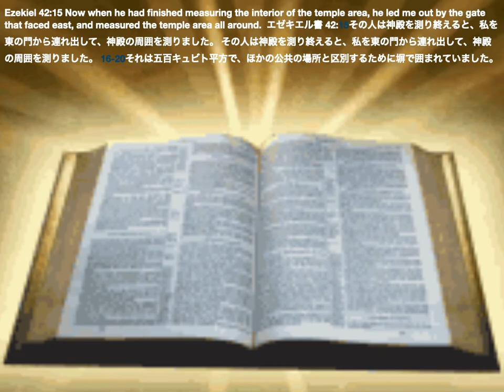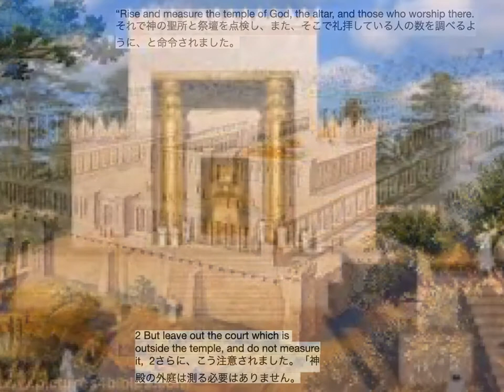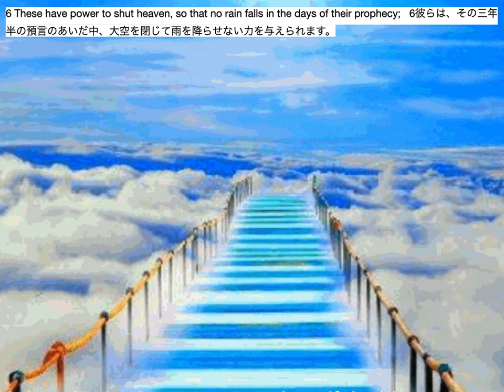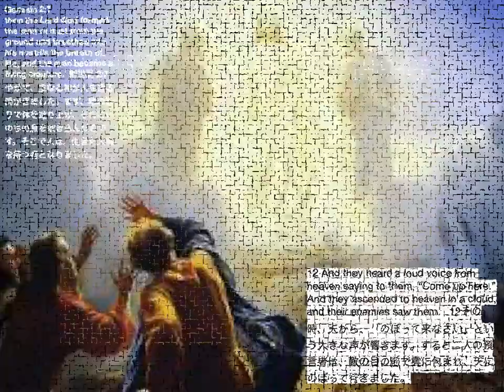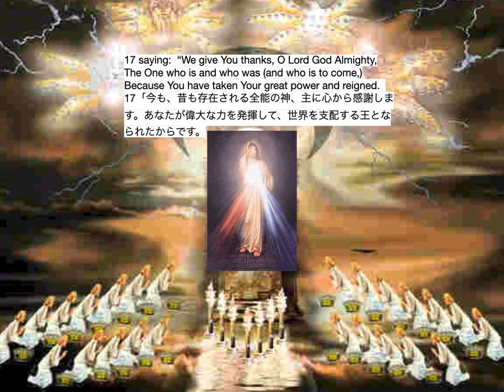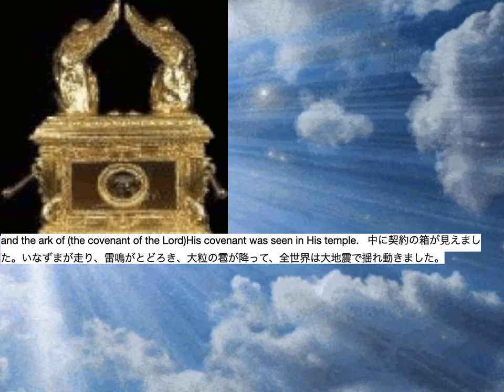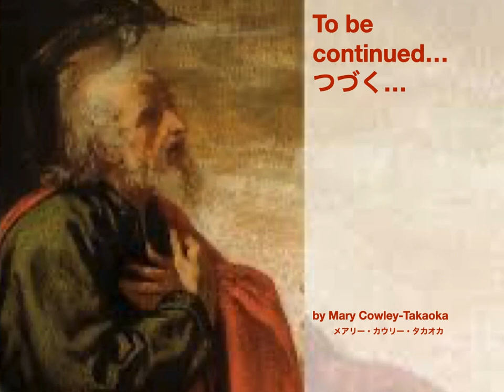Revelation 11, ヨハネの黙示録 11, eleventh Chapter of the Apocalypse of St. John, 11/22 (Apocalypse)黙示録、日本語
Japanese Subtitles, 日本語字幕、A picture presentation of the Revelation (Apocalypse) of Jesus Christ  イエス・キリストの啓示（黙示録）の写真によるプレゼンテーション, The Revelation of Jesus Christ, which God gave Him to show His servants—things which must shortly take place.  The Two Witnesses,  Revelation 11:1 Then I was given a reed like a measuring rod. [a]And the angel stood, saying, “Rise and measure the temple of God, the altar, and those who worship there. 2 But leave out the court which is outside the temple, and do not measure it, for it has been given to the Gentiles. And they will tread the holy city underfoot for forty-two months. 3 And I will give power to my two witnesses, and they will prophesy one thousand two hundred and sixty days, clothed in sackcloth.”    殺され、生き返る預言者
ヨハネの黙示録 11:1それから私は、杖のような物差しを手渡されました。それで神の聖所と祭壇を点検し、また、そこで礼拝している人の数を調べるように、と命令されました。 2さらに、こう注意されました。「神殿の外庭は測る必要はありません。そこは外国人に任せられるからです。彼らは四十二か月の間、この聖なる都を踏みにじって荒らします。
3それからわたしは二人の証人を任命し、特別な力を授けて、荒布を着たまま千二百六十日間、預言させます。